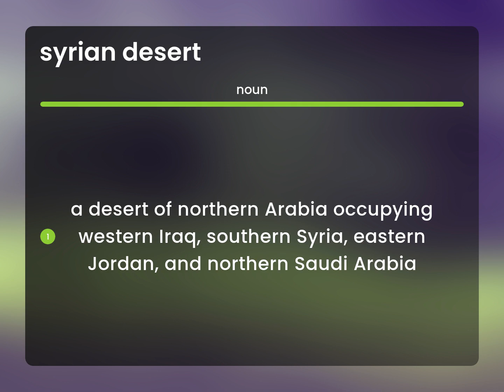Syrian desert • what is SYRIAN DESERT definition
SYRIAN DESERT in the dictionary